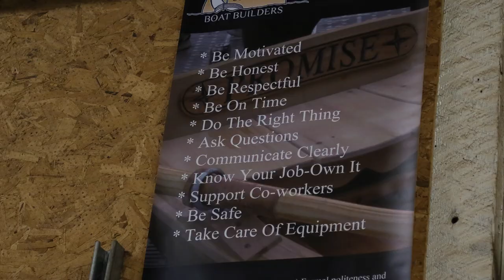Green Beret Mentors Local Community At-Risk Youth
Special Forces Sgt. 1st Class White explains how volunteering with at-risk youth is similar to the indigenous approach. (U.S. Army video by Sgt. Brandon Welsh).